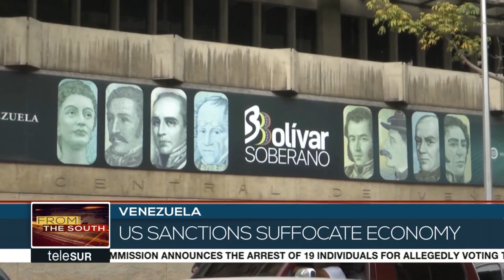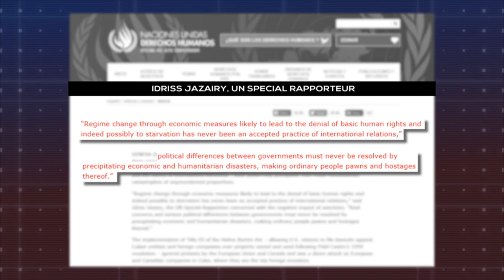Special Report on U S Economic Sanctions on Venezuela hidden on UN website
The url for the UN report is below this text because it seems to be hidden. Typing in some keywords "Venezuala, UN, sanctions" with no results except for the human rights abuses concerning Venezuala.   I then went to the OHCHR website and looked in ; "English - News and Events" and had two options on the dropdown which were "media center" and "meetings and events" with NO reports on Sanctions of Venezuala listed.
2. I then typed out the whole title from Telesurs video (above) into google and found the report but it was listed as - English - News and Events - DISPLAYNEWS" which cant be accessed from the menu options as a reporter or researcher would do. This is a common way of hiding information from the press and public,

I had a similar issue with reports about the contamination in Fukushima Japan which i eventually traced through the Chinese section of the website (info in English but URL in Chinese .. Sounds like Venezuala is having a similar problem. Here is the full url for the report ; Keep up the good work! Namaste